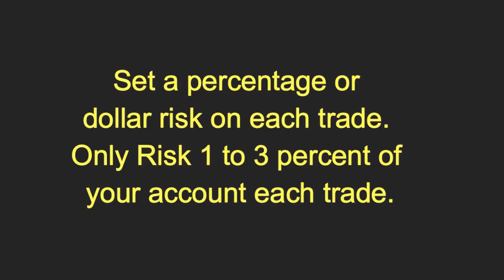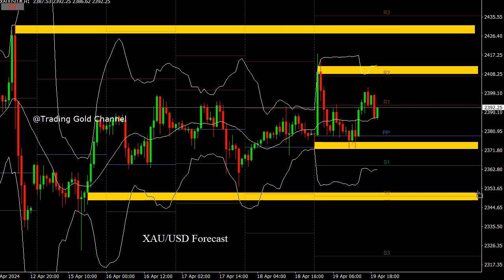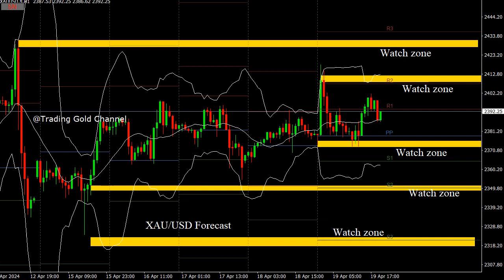XAUUSD on 22 April 2024 Signals Forecast Outlook Potential by Trading Gold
XAUUSD on 22 April 2024 Signals Forecast Outlook Potential by Trading Gold. Forex Trading Strategies Daily Free Signals Forex Pairs Forecast Tips for Daily Beginner Trading Videos.

foreign exchange
forex
forex trading
forex news
forex market
forex signals
best foreign exchange
currency trading
forex currency
forexdirectory
forex investment
forex strategies
mt4 indicators
trading signals
factory forex
smart trader
fx daily
forex analysis
action forex
forex account
forex trading signals
forek
tradize
forex millionaire,
fx charts
forex platform
currency fx
funded trader
forex dealer
trader 4
learn forex trading
market crash
Investment fx
IQ options
option iq